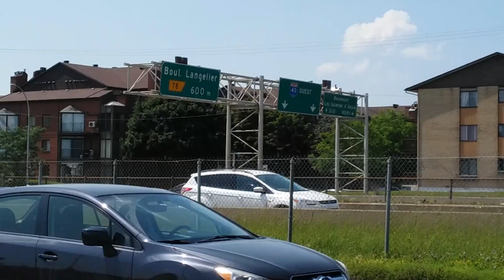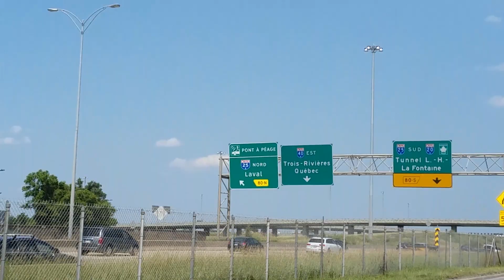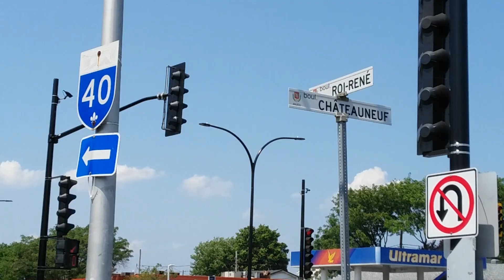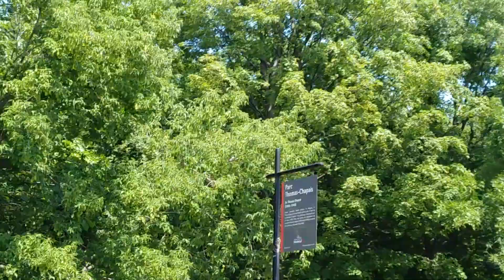#141 bus dir. est Montréal - 2/2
141 - Jean-Talon est. Dernier moitié du trajet complet.